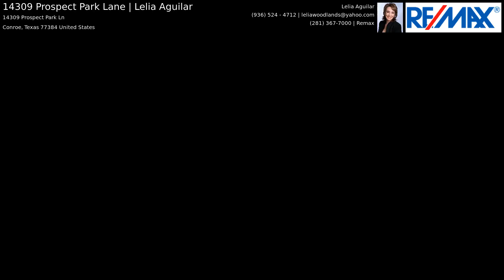14309 Prospect Park Lane | Lelia Aguilar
14309 PROSPECT PARK LANE is single family home with 6 bed 4 Full  Bath 2 garage in the FOSTERS RIDGE subdivision. It has 3503 sqft and the lot size is  sq ft. The year built is 2018. 0 It is listed at $548000.  Broker-RE/MAX The Woodlands  and Spring